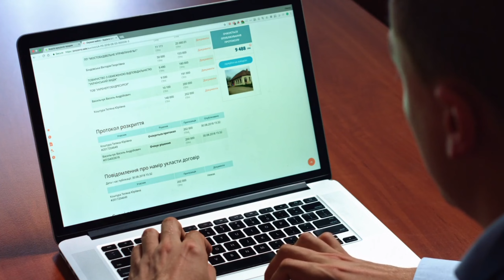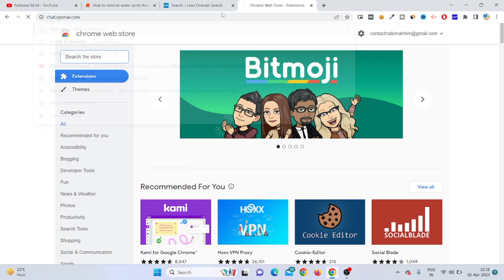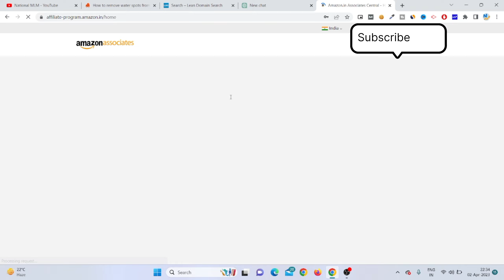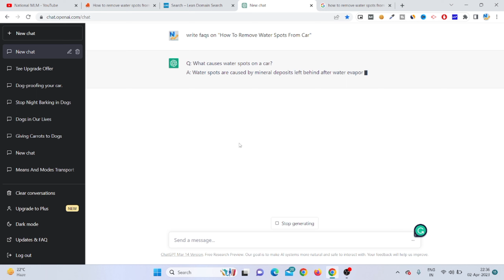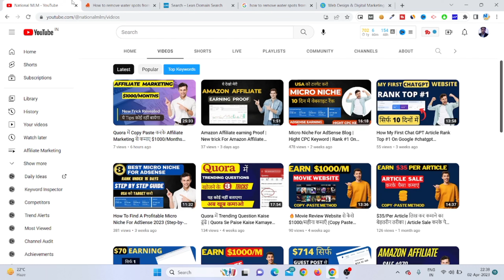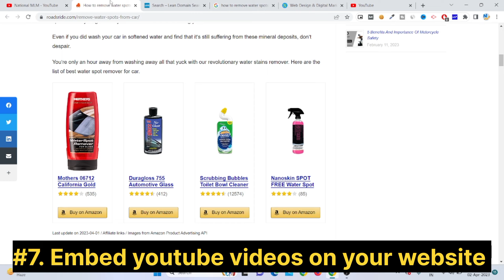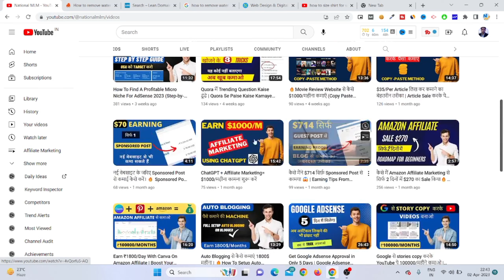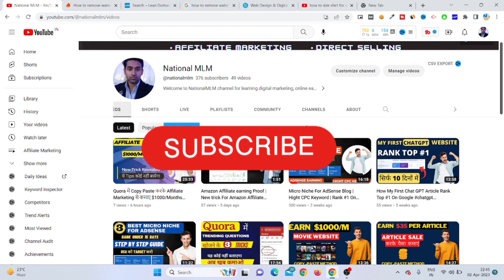🔥Fresh Domain पर 7 दिन में Google AdSense Approval कैसे लें | 7 din me AdSense kaise le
AdSense से पैसे कमाने का तरीका passive income माना जाता है जो अक्सर लोग को पसंद आता है. लेकिन कई लोगGoogle AdSense Approval लेने में सक्षम नहीं होते हैं. चिंता ना करें! यह डिटेल वीडियो आपको बताएगा कि अगर आपके पास fresh domain है फिर भी आप 7 दिन से 15 दिन के भीतर कैसे गूगल ऐडसेंस का अप्रूवल ले सकते हैं.

Your Questions:

Google adSense
Adsense loging
Adsense for youtube
Adsense account
7 din me google adsense kaise len
गूगल ऐडसेंस के नियम और शर्तों
how to get google adsense approval in one minute
how to get google adsense approval on blogger
how to get google adsense on your website
how to get google adsense account
Adsense approval for WordPress
WordPress Adsense approval
how to create Adsense account for blogger in mobile
Adsense fast approval
adsense approval
get google AdSense approval without content
Adsense approval mail
1 website 2 AdSense
how to get AdSense approval for blog
how to get AdSense approval in blogspot.com
how to make Adsense account on blogger

You will be happy to know that we provide services of web development, website design, content writing, and digital marketing apart from additional courses.

We not only provide solutions and online marketing & digital marketing for businesses at the Indian level but also provide digital marketing facilities to businesses all over the world.

We can help you to grow your online business.

Thanks